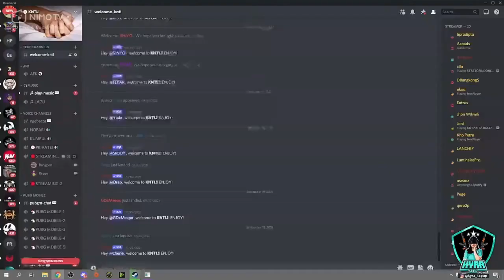TULANG KAKI MIMIN RETAK, LISANG LARI TELANJANG - PODCAST SQUAD PAOK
SUPPORT CHANNEL INI AGAR BISA MENGHIBURKAN TEMAN TEMAN SEMUA .

SUPPORT JUGA PARA STREAMER - STREAMER INI AGAR DAPAT MENGHIBUR SELALU KALIAN